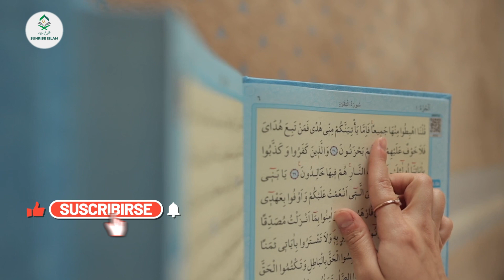Surah-Al-Baqarah verse 1 to 7 | Beautiful Recitation of Surah-Al-Baqarah | سورۃالبقرہ تلاوت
The Messenger of Allah صلی اللہ علیہ وآلہ وسلم Said :
(Al-Bukhari)

Surah Al Baqarah is the Second Chapter (Surah) of the Qur'an. Surah Al-Baqarah is the second chapter of the Quran and is one of the longest chapters. It contains essential guidance for Muslims and addresses various aspects of life, faith, and practice.

In this video, we present a beautiful recitation of Surah Al Baqarah, starting from Ayat 1 to 7.

Ayat 1-4: These verses emphasize the Quran's divine origin, guidance, and its distinction from previous scriptures. Believers are those who have faith in the unseen.

Ayat 5-7: These verses mention different categories of people concerning belief and disbelief. God guides those who believe and misguides those who disbelieve.

This section of Surah Al-Baqarah lays the foundation for the themes of faith, guidance, and the consequences of disbelief that are further explored in the chapter. It encourages believers to reflect on the signs of God and submit to His guidance.